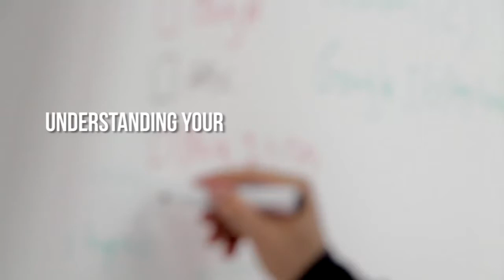Categoría Hasta 80 kilos Prelim Mr. Olympia Amateur España 2018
Kit Sanderson se encuentra en España, para la cobertura MR. Olympia amateur 2018. Primera llamada en tarima hasta 80 kilos culturismo. Aqui para todos los seguidores de MDLatino